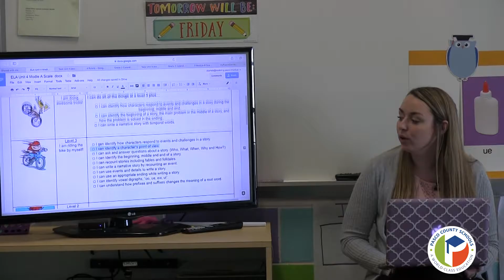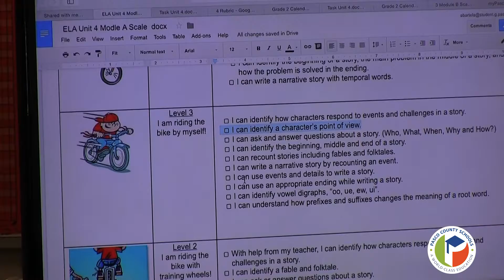5 Easy Ways to Integrate Scales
Here are 5 simple ways to introduce scales at the beginning of a lesson